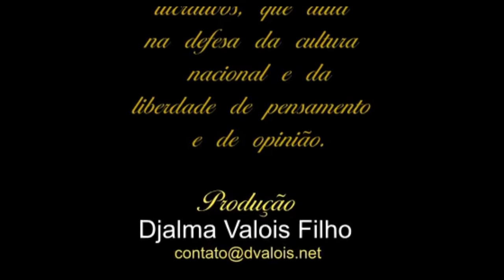Mestre Natalino, escultor de Silvânia/GO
Trabalhando desde jovem com arte, Natalino desde cedo obteve o reconhecimento pelo seu trabalho, que é facilmente justificado quando observamos as suas peças, produzidas em seu ateliê na cidade de Silvânia, interior do Goiás. Cimento, barro, madeira, não importa o material. Natalino sempre consegue dar uma característica muito própria em cada escultura que ele cria. Chama atenção a leveza, a suavidade que e dotada a cada obra de arte que ele produz. Nesta entrevista, conheça um pouco mais sobre este homem simples, mas que carrega muita garra em tudo que faz.